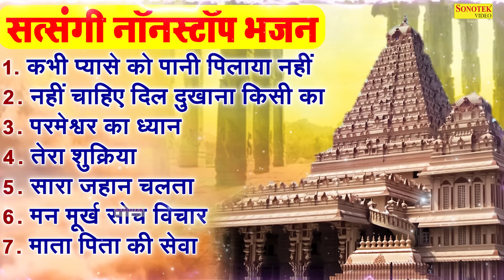सत्संगी भजन || कभी प्यासे को पानी पिलाया नहीं || Nonstop Satsangi Bhajan || Chetavani Bhajan New2023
सत्संगी भजन || कभी प्यासे को पानी पिलाया नहीं || Nonstop Satsangi Bhajan || Chetavani Bhajan New 2023

Video Credits
Singer : Rakesh Kala , Jyoti Tiwari, Pramod Kumar

2022satsangi bhajan mp3,
2022satsangi bhajan non stop,
2022satsangi bhajan narayan hari ke,